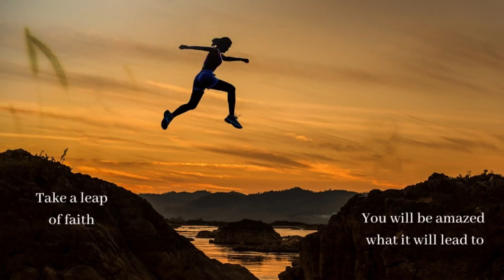Wild camping in Scotland. Glen Rosa on the Isle of Arran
A fantastic couple of nights wild camping on Glen Rosa, it is a very special place. The scenery, the peace and quiet, felt like it had been untouched by man since the start of time.
Having the right to roam in Scotland is definitely a high point for us, being able to pack up the rucksack and go for a wander is amazing.

We aren't on this planet long, so grab life by the horns and run with it. That's what we're doing as we hike around the UK over the next few years! If you're like us - searching for peace, freedom and simplicity - then this is the channel for you. We've packed up our lives into a couple of rucksacks and we're "going on an adventure" (in my best hobbit voice), we don't know what each day will bring us, which is all part of the thrill of it. What we do know is that we want to inspire you to follow your dreams, just like we are.

We have created a Facebook specifically to follow our adventures, where we try and post something most days.